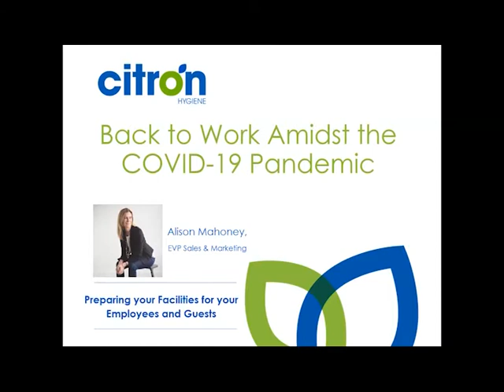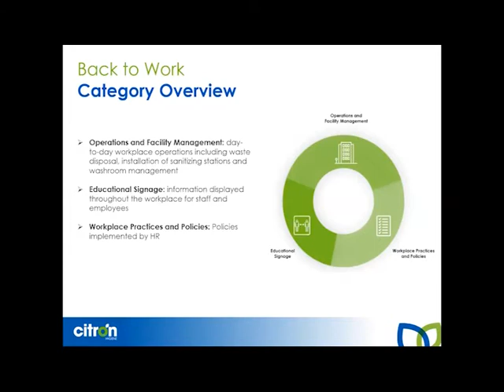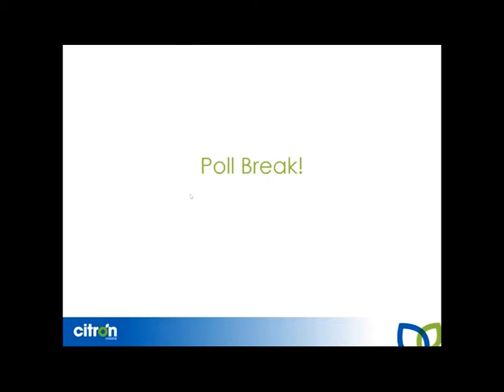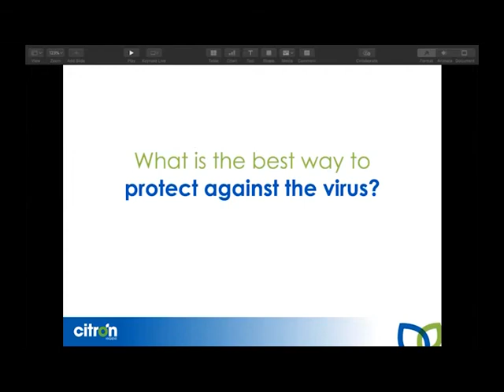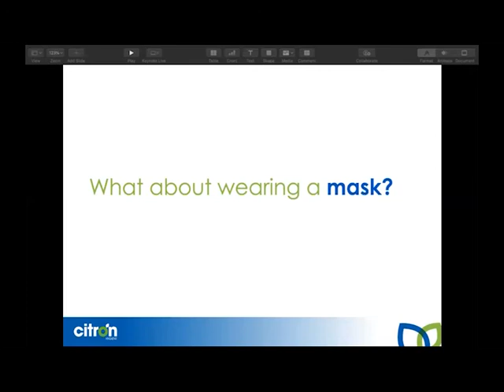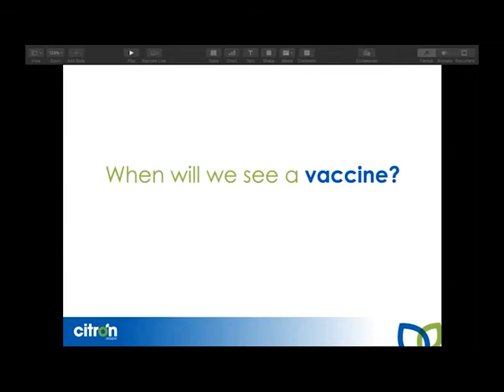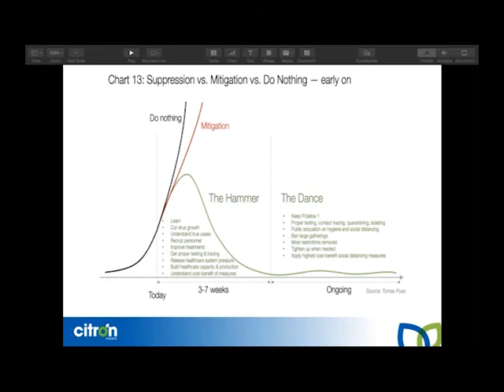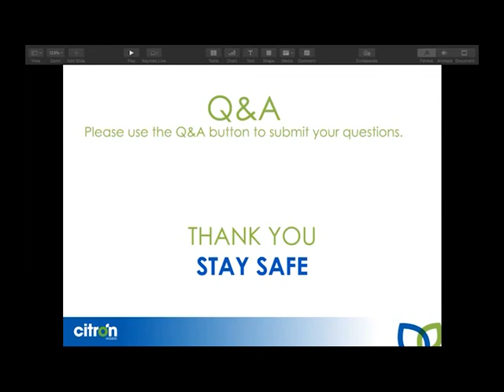Back to work amidst COVID-19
Answering all the questions you may have to safely return to work. Learn the updated facts on COVID-19.
Featuring Guest Speaker: Infectious Disease Specialist and CBC News contributor, Doctor Sumontra Chakrabarti, MD FRCPC DTM&H